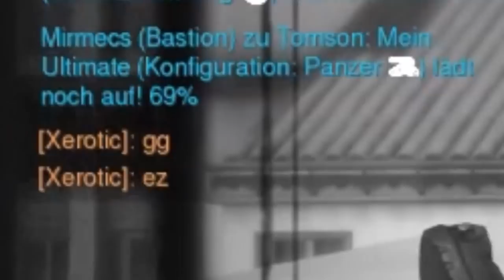CYKA BLYAT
Dieses Video kommt einen ganzen Monat zu spät. Ups.
Viel Spaß mit Overwatch. Das Video ist etwas kürzer, da ich diesesmal wirklich nur das Beste aus der Aufnahme im Video haben wollte.